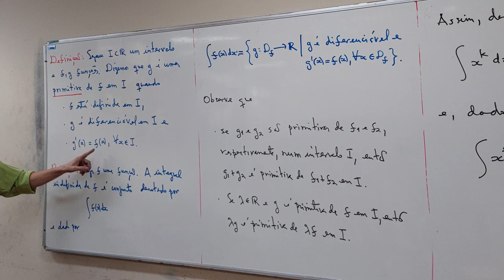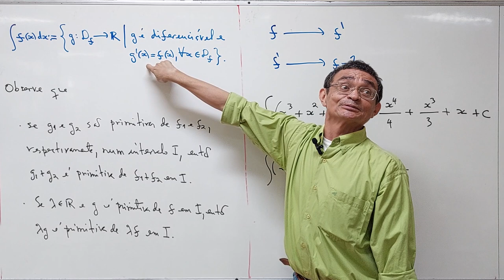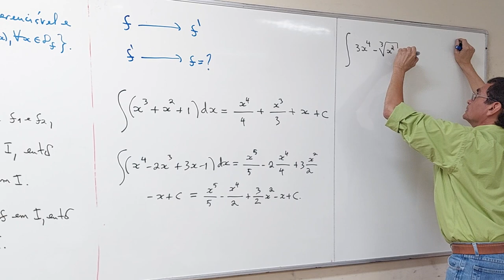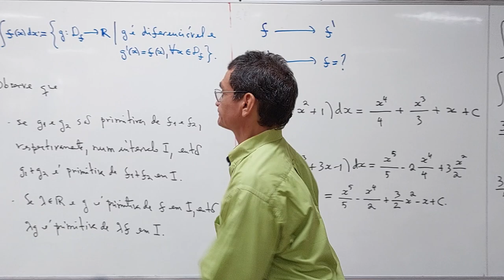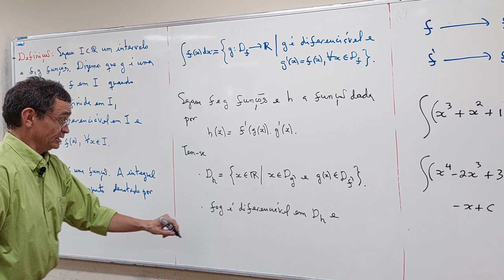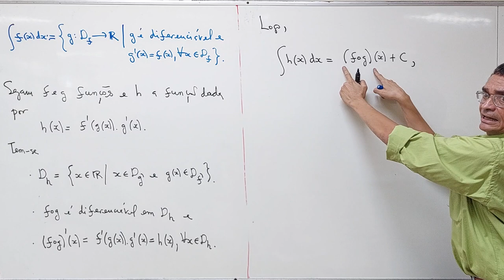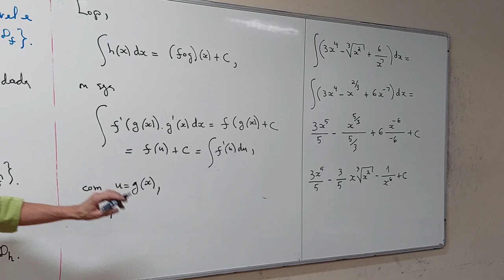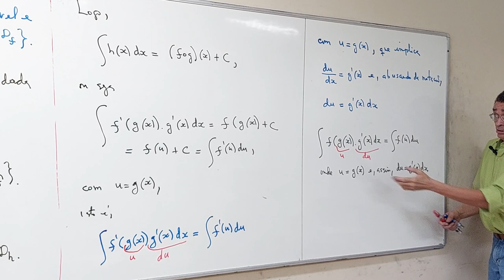Aula 34 - Parte 04/06 - Ciência da Computação